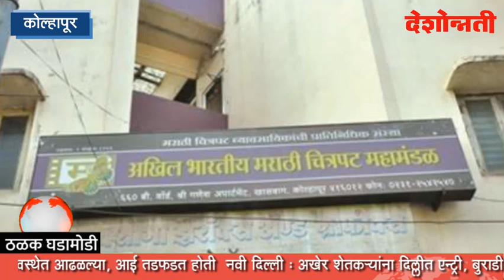देशोन्नती: हायकोर्ट म्हणते...कंगना रानौतच बरोबर.... | Deshonnati Evening Bulletin |27-11-2020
देशोन्नती: हायकोर्ट म्हणते...कंगना रानौतच बरोबर.
The High Court says ... Kangana Ranaut is right | Deshonnati Evening Bulletin | 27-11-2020